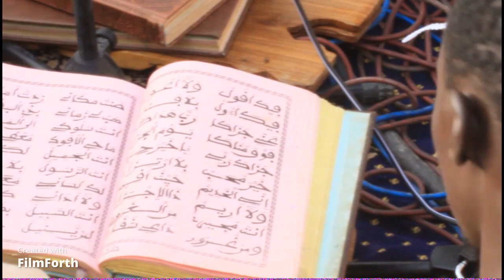MERCEDES SOCIAL : DISTRIBUTION DE NDOGOU 3ème EDITION La fontaine pure émanant de la source qui guer